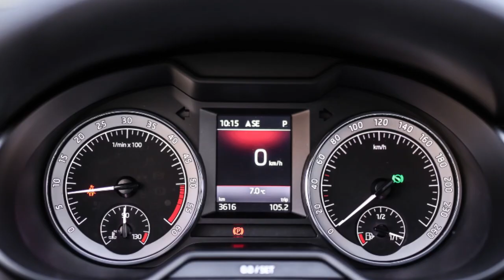2019 Ford Focus SW vs 2019 Skoda Octavia Combi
2019 Ford Focus SW vs 2019 Skoda Octavia Combi